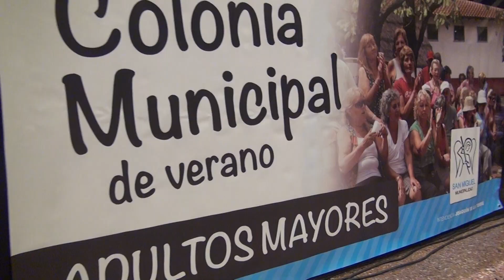Colonias de abuelos 2014 | Fiesta de cierre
El intendente Joaquín de la Torre estuvo en la Sociedad Española, agasajando a más de 250 adultos mayores que participaron en las colonias distritales de verano. Hubo un show de folclore en vivo donde se presentó el grupo "El Arrope", que acompañará al próximo Carnaval Criollo en la Plaza de las Carretas, del 28 de febrero al 3 de marzo.